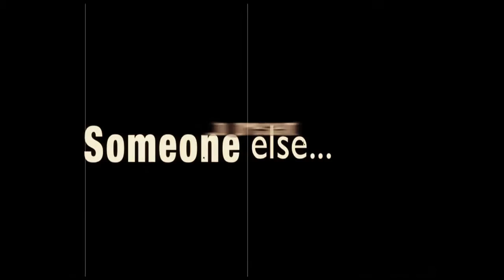SOMEONE - 'NADYA', Be the Change no 10 of 10. Charlotte Svärd, Crazy, fun, best video clip!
Have you ever been irritated at your partner? No really?! Nadya is so fed up waiting for Someone to give her a hand. Sharing this frustration with Hans, Jenny, Amir, Mira, Mombasa, Indra, Philip, Jane och Johan. What are you tired of? What would you like to change? Make your own Someone -- movie.

The films on SOMEONE are 10 conceptual, crazy, inspiring films that are all variations on the same theme. Namely, based on the phenomenon that we all sometimes get annoyed about something that we think someone should do something about. But this "SOMEONE" never turns up and usually we do'nt even know who it would be. But this time he / she shows up to fix the problem.

The films are made for Initiatives of Change Sweden as part of an effort to use short story videos in order to highlight the core values of the organisation, in an entertaining and fun way.

Concept / Script: Bo Giss, Nik Dee Dahlstrom
Director: Nik Dee Dahlstrom
Production / Casting: Nik Dee Dahlstrom
Production / Technical Design: Bo Giss
Unit Manager: Nik Dee Dahlstrom
A Photo: Bo Giss
B Photo: Christer Lilliehöök, Anders Lind
Makeup: Madeleine T.af Ström
Costume: Kajsa Gustavsson
Catering: Helene Ala-Jukuri
Sound Assistant: Fredrik Nystrom
Logging: Adam Fasth
Script: Gabriella Borensjö
Speaker: Edwin Cederqvist, Nik Dee Dahlstrom, Philip Tyndale-Biscoe
Post Production Supervisor: Bo Giss
Editing: Henrik Brandt, Bo Giss, Jonas Landqvist, Jens Sylvesten
Sound Editor: Bo Giss
Music: Eric Parsons (Energy introtrailer), bensoul (spool endtrailer - under Creative Commons 'Attribution Non-commercial No Derivatives' licensed), Garageband music.

A SWEDUTAINMENT PRODUCTION